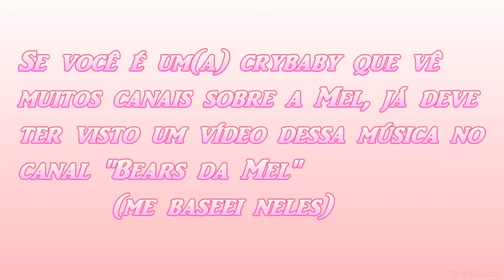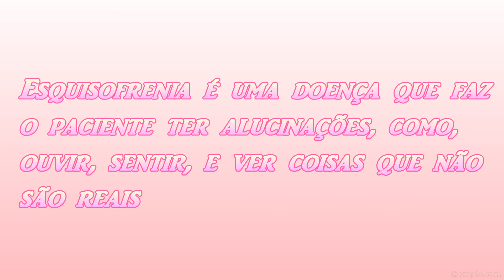MÚSICA SECRETA DA MELANIE?! Schizo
Aeee
Novo vídeo, dessa vez mostrando uma música secreta da Melanie Martinez, "Schizo"!

Google+: (O link não funciona, só pesquisa o nome do canal)
Skype: ღ❤iiBxca❤ღ
Discord: Bequitaw - A Doge Gamer#9631